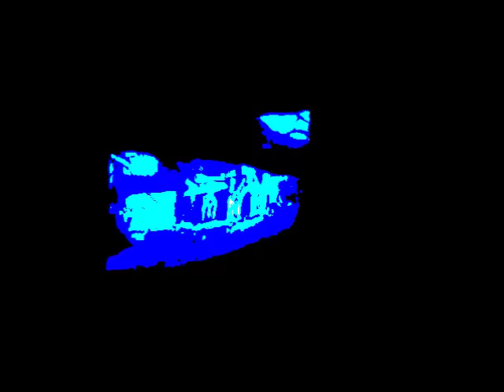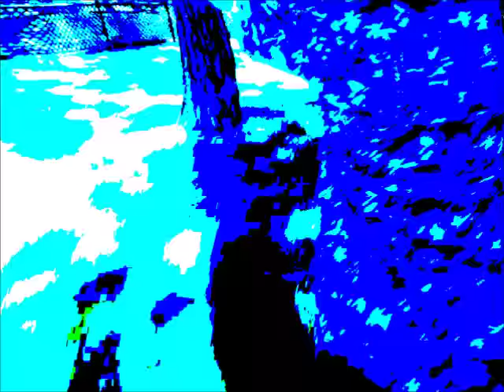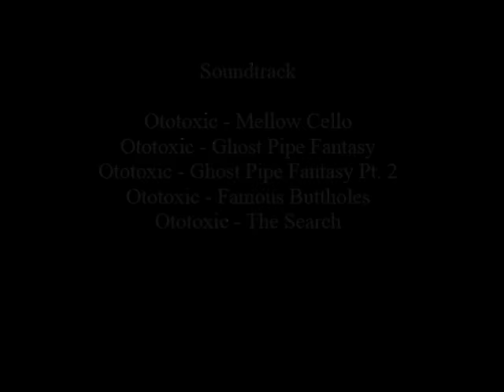Ghost Pipe Fantasy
A man whom is infatuated with acid goes into a life changing trip to where he comes to terms with "reality."